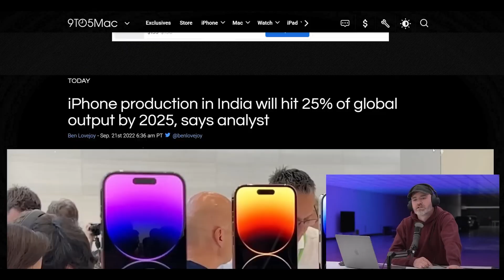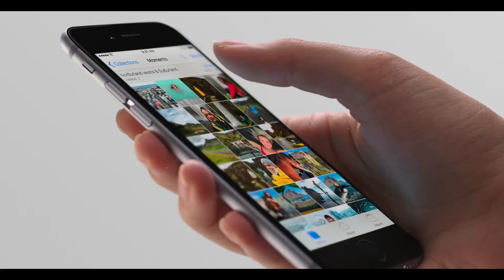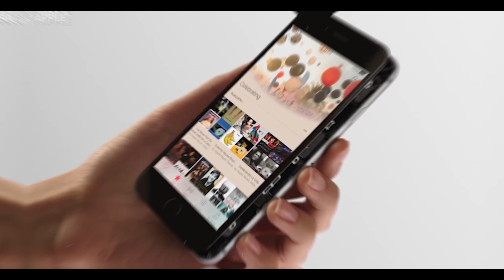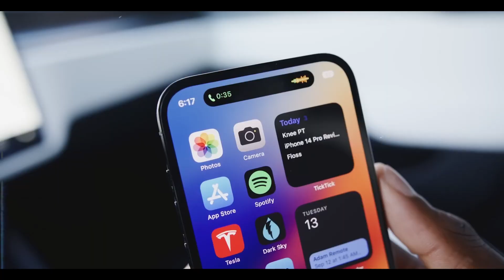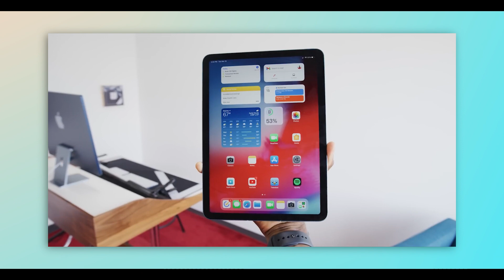Why Is Apple Investing Big on Making iPhones in India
Tim Cook returned to India seven years after first visiting the fast-growing country in 2016. Apple CEO Tim Cook visited New Delhi and Mumbai in April to open two flagship stores, one in each city. Let's have a look at what these people have got to say in this video!